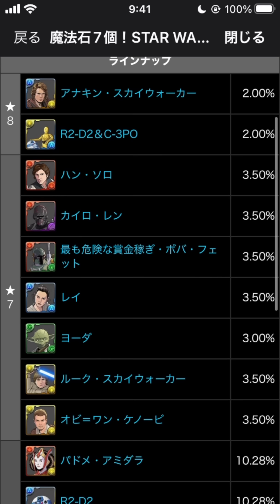闇パ使い必見？STARWARS交換所であのキャラを入手します【しげパズ#884】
-出演/編集-
『しげしげ』

-音楽/効果音-
『魔王魂』さん